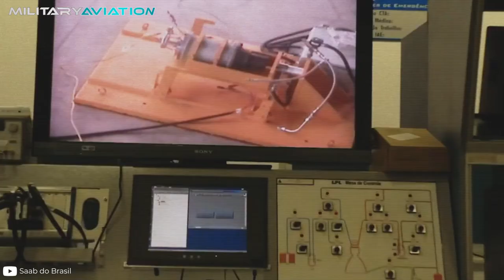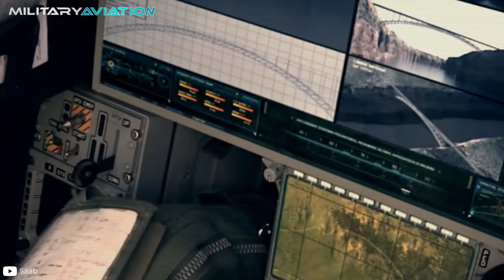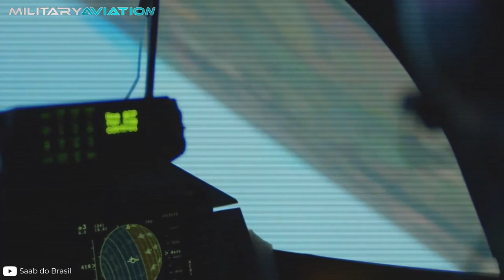The best non-stealth fighter plane in the world | JAS-39 Gripen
Sweden and Brazil are, in principle, two countries that have little in common. Scandinavian winter, Rio summer. Latin passion, Nordic coldness. But the war industry is unaware of climatic and cultural distances, which is why since 2013 a pact between Saab and the Brazilian Air Force unites both nations.

Do you want to know about the most powerful aircraft? I leave you here! 👇